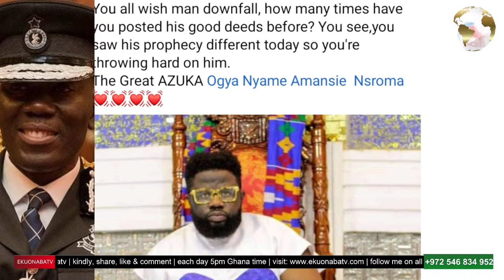Ogya Nyame + Spiritual Father, Expose & Arrest @Ghanapolice ɛgyadamu ||LIVE|| Daily Trends-30/3/22